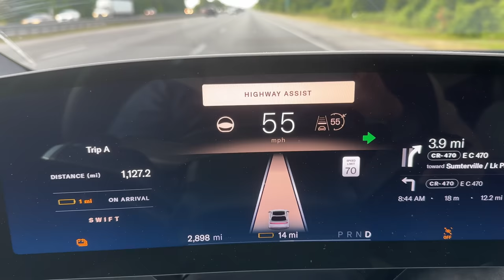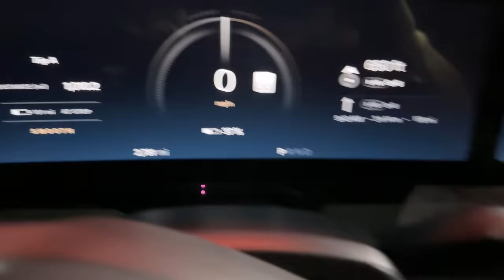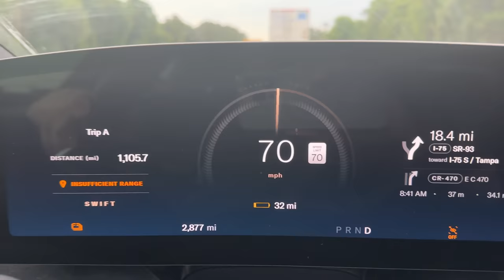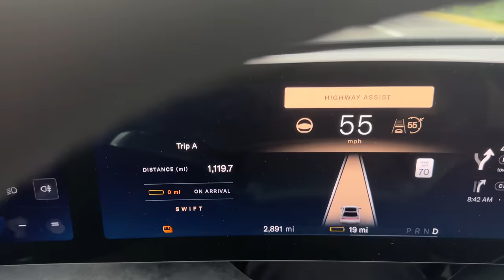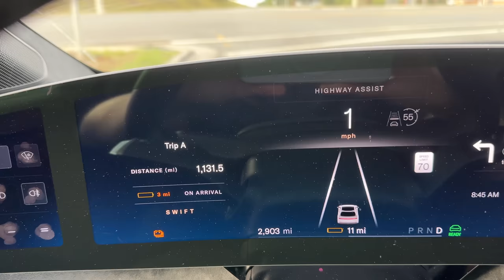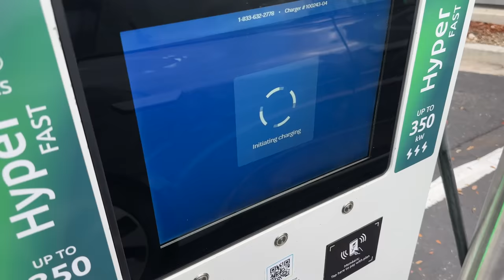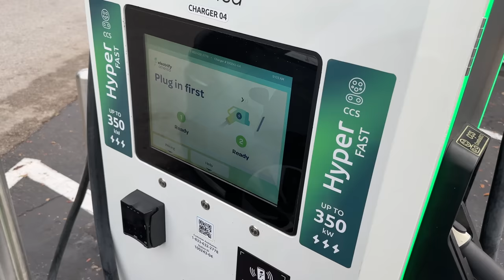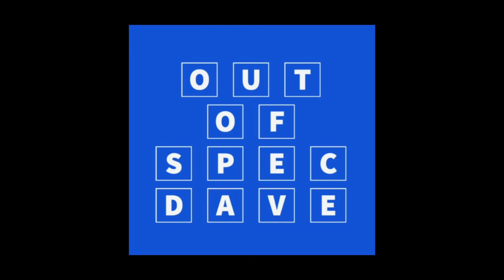Our First Lucid Air Road Trip Down The Entire East Coast! Part 2 of 2: "Running On Empty!"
Join Kathy, Dave & Bailey as they drive their 2022 Lucid Air Grand Touring from Darien CT. to Florida.  In this episode part 2 of 2, they drive approx 355 miles with some miscalculations for range that ends up causing some classic Out Of Spec Stress for Kathy.  We finally get a decent charging session at Electrify America "Walk at Highwoods Preserve" in North Tampa

In the end, I had to stop 6 times throughout this whole trip down here.  Same as in the Tesla Model S that I drove (same trip) down over the winter.  Had these EA chargers been operating properly, I would have been able to do this trip in 3-4 charging sessions saving considerable time.  For both the Tesla Model S and the Lucid Air runs, I left home with a 100% full battery.  The fact that EA is really challenged to bring the consumer a consistent experience seriously brings into question reliability, availability and speeds that Tesla can give almost every time you plug in as a major factor in one's buying decision.